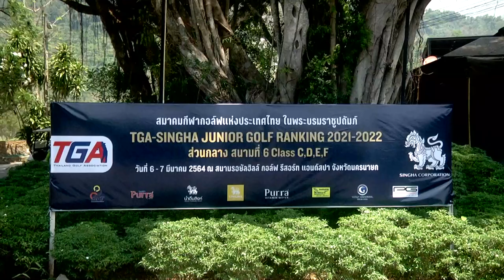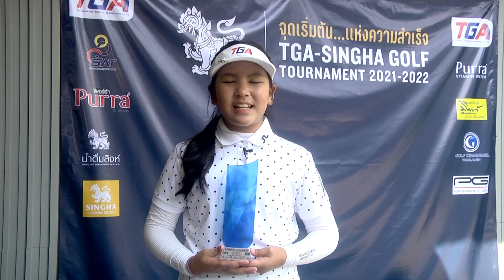ภาพข่าวการแข่งขันกอล์ฟเยาวชน รายการ TGA-SINGHA Junior Golf Ranking 2020-2021 สนาม 6 วันที่ 7 มีนาคม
ขวัญชนก บุญจันทร์
แชมป์คลาสดีจีในการแข่งขันกอล์ฟ รายการ TGA-SINGHA Junior Golf Ranking 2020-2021 สนาม 6